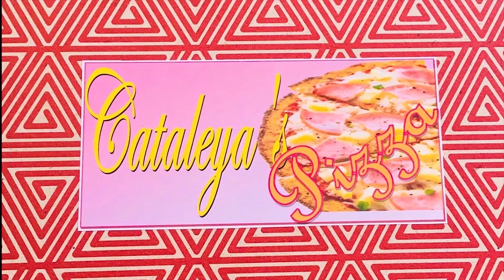teofimo lopez vs lomachenko HIGHLIGHTS